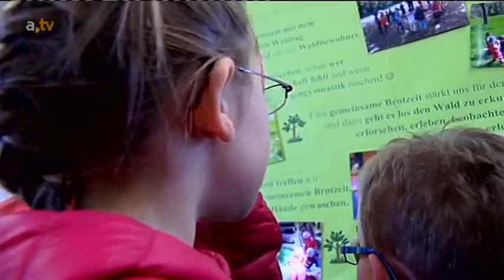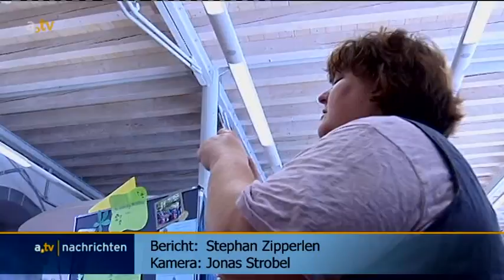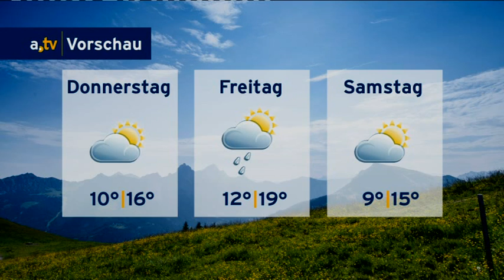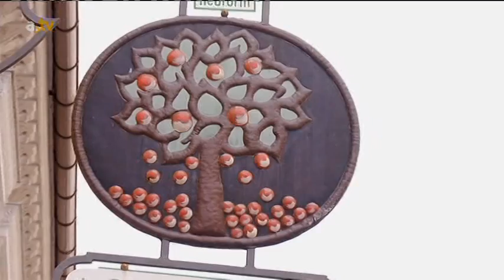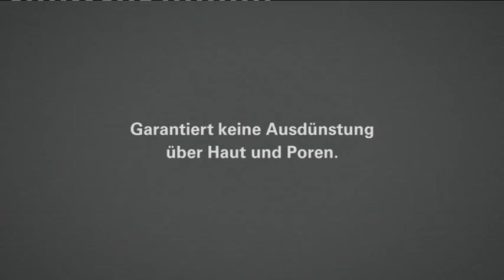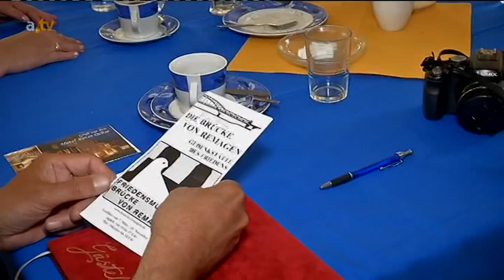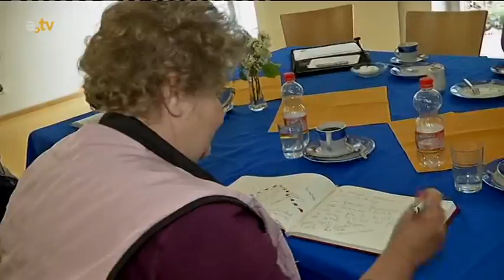a.tv Nachrichten - Dienstag, 6. Mai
Inhalt:
Begrüßung a.tv nachrichten & Der erste Grüne Bürgermeister Trunkelsberg (0:16), 25 Jahre Integrative Kindertagesstätte Memmingen (4:18), a.tv kompakt (11:41), a.tv wetter (17:02), Förderung Denkmalgeschützte Häuser Kaufbeuren (17:42), Radltour 125 Jahre Guttempler Ottobeuren (24:35)